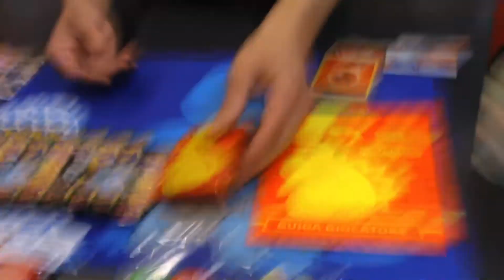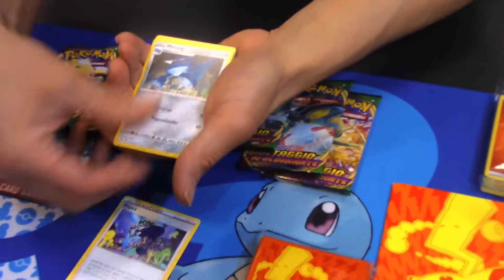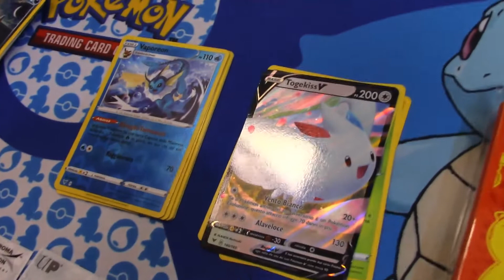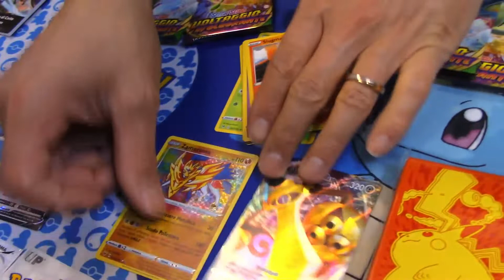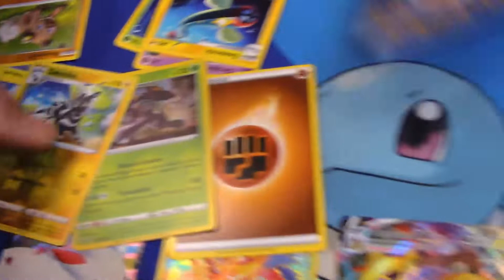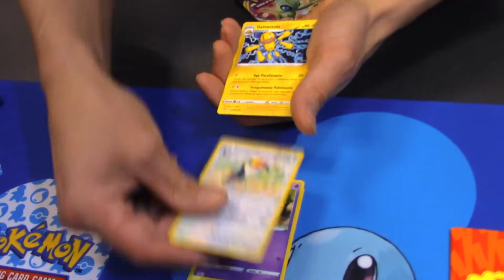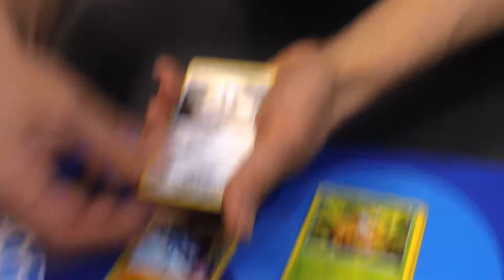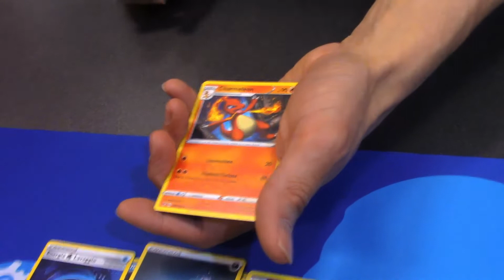Pokémon ● VOLTAGGIO SFOLGORANTE: SET ALLENATORE FUORICLASSE - Ciak, si Sbusta!